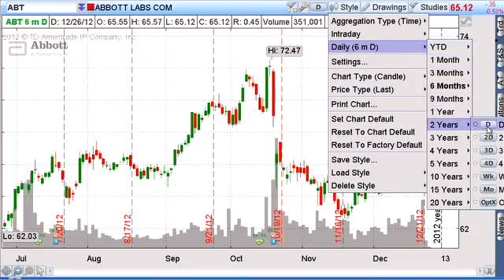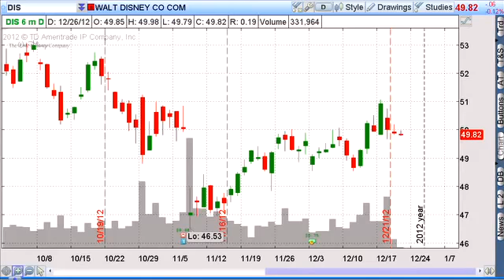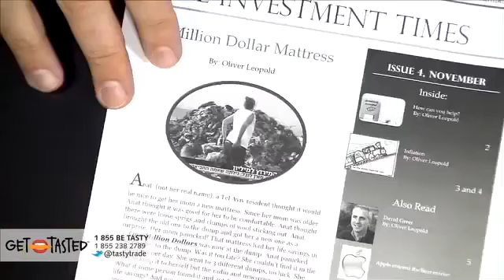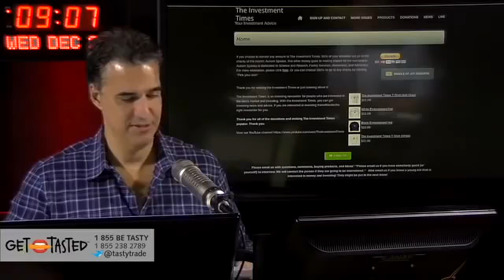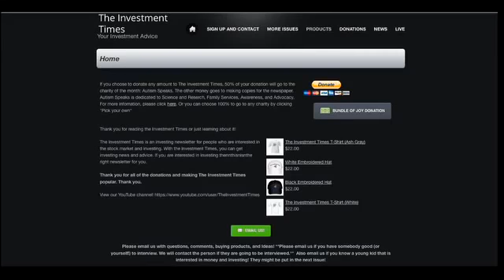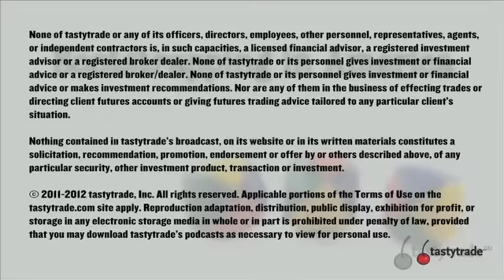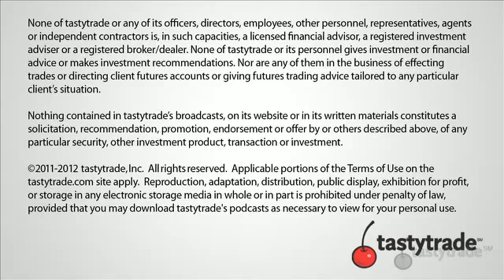10 Year Old Trader! )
With regards,
Vladimir Anatolevich

cut losses
profits
trading strategy
strategy trader
trading mistakes
biggest mistakes traders make
how to
best trading strategy
option strategy
option trading
options